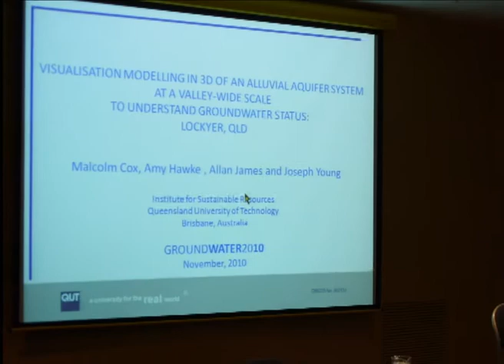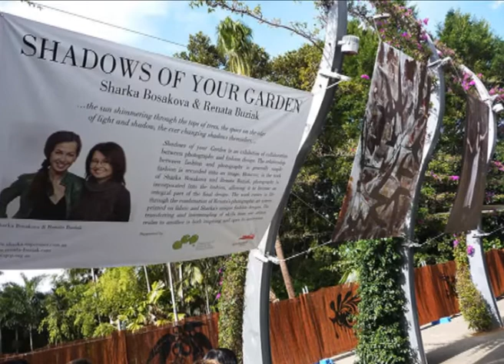From Research to Reality (Season 1, Episode 3) Part 2 of 3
Australia's success in the 21st century will depend upon us nurturing a "knowledge society". We need an excellent education system, a technologically-skilled workforce, a scientific-literate community and well-informed decision makers.

People are interested in science and technology. We enjoy participating in events that are inspiring, interactive, and relevant. This is why in August each year National Science Week attracts over 1 million people to over 1000 events throughout Australia (with over 250,000 in Queensland).

We ask Professor Peter Andrews, Queensland's former Chief Scientist and Peter Coaldrake, Vice Chancellor, Queensland University of Technology, to discuss the importance of inspiring a fascination with science and technology.